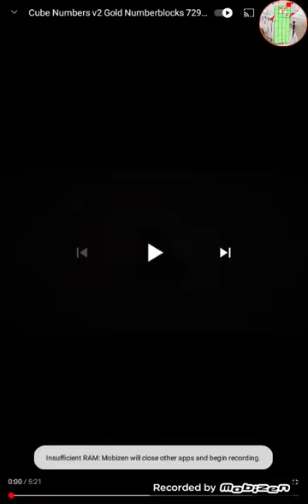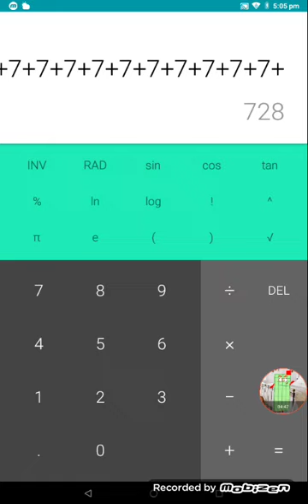reaction numberblocks cubes golden